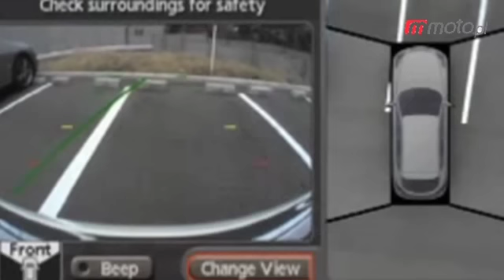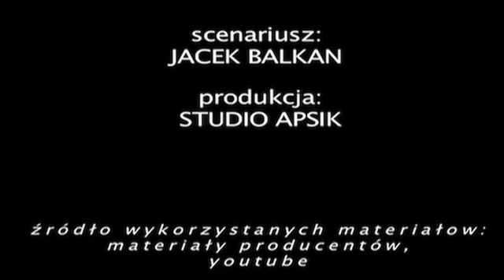Motodziennik: Chińskie gwiazdki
moto.pl: Motodziennik 18 X 2011: "China NCAP", nowy Civic w crash-testach, pomagające czujki w Nissanach oraz motodziennikowy ranking. Więcej wideo